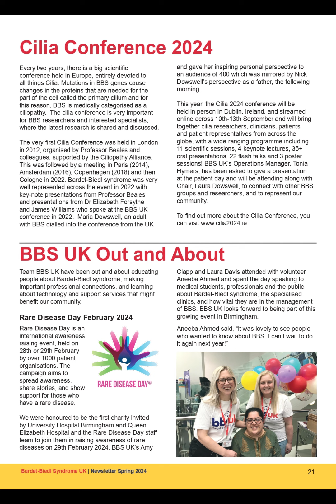Cilia Conference 2024 - BBS UK Spring 2024 newsletter